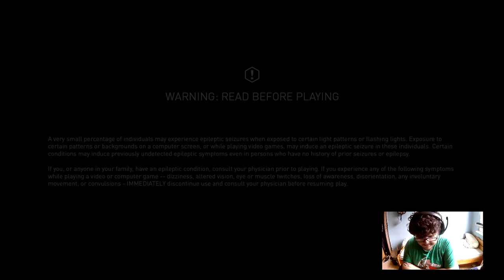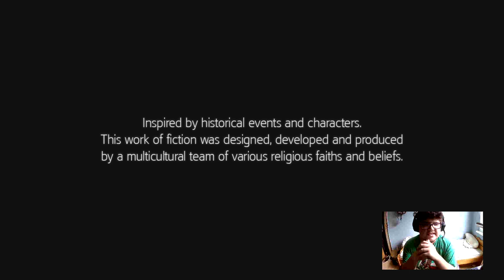Assassins Creed 3 Remastered Part 4